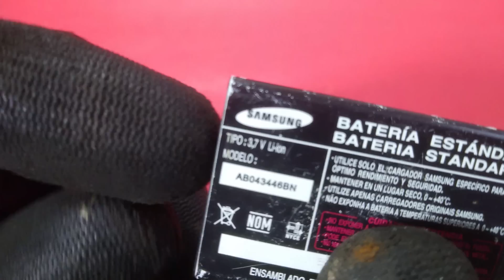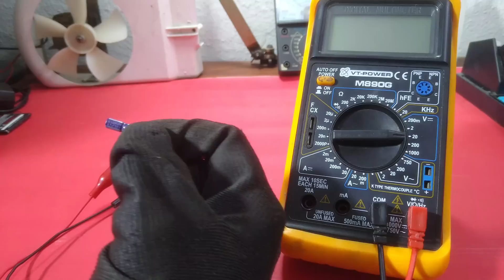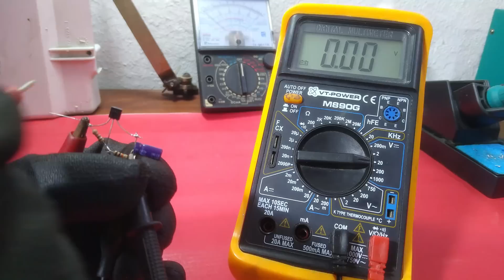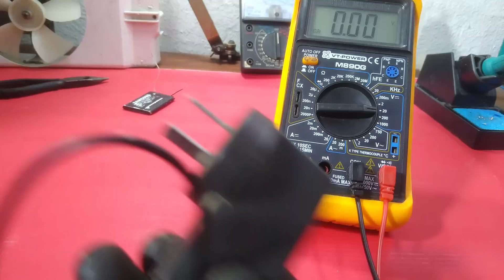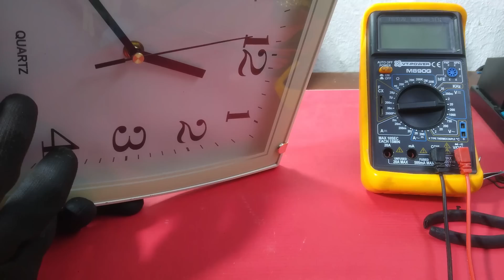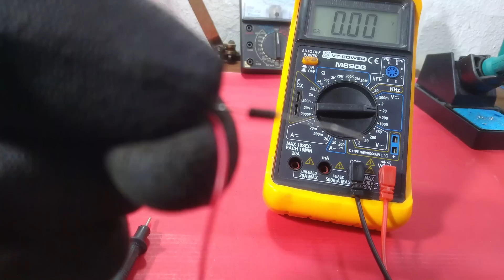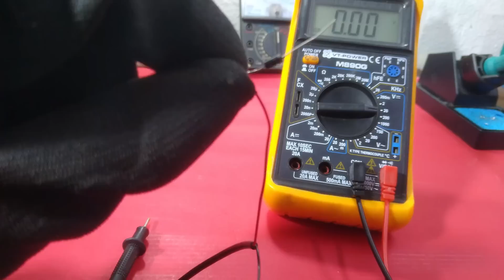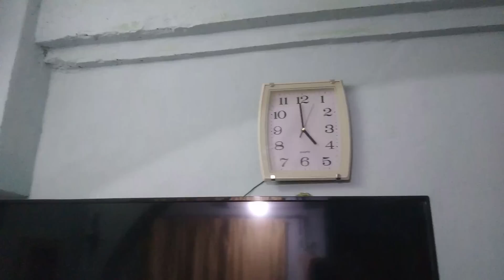¡No Más Pilas Caras! Haz que tu Reloj Funcione con Energía Inagotable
¿Cansado de gastar en pilas caras que no duran? En este video, te mostraré cómo convertir tu reloj para que funcione con energía inagotable. No más pilas caras ni problemas de sulfato.

    0:00 Comienza Video
    1:00 ¿cuantos Mili amperes consume mi reloj?
    2:44 Fuente de alimentación
    3:35 Circuito Regulador 5v a 1.5v
    7:19 ¿que batería debo usar?
    8:51 Preparamos el cargador
    10:31 como soldar superficies difíciles con estaño
    11:46 ensamble y soldadura del reloj
    13:17 No creerás lo que le sucedió al reloj.
    14:39 ¿Realmente funciona el circuito de carga con un diodo?
    15:15 Elaboramos un circuito Regulador con un LM317
    16:46 Ultimas Pruebas del Circuito
    18:19 Resultados Finales
    18:42 Despedida